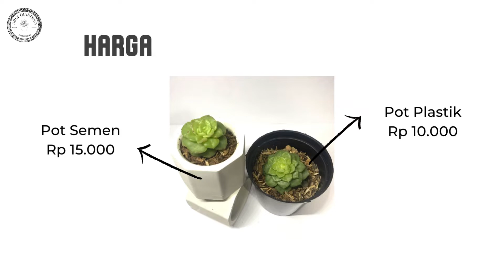ARCI GIARDINO KELOMPOK 9 KWH A2019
Mata Kuliah Kewirausahaan
Kelompok 9 A/2019 "ARCI_GIARDINO"
Anggota:
1. Ayu Nikmatul Azizah (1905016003)
2. Cindi Arista Putri (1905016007)
3. Muhammad Indra Pratama (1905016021)
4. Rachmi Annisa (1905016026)